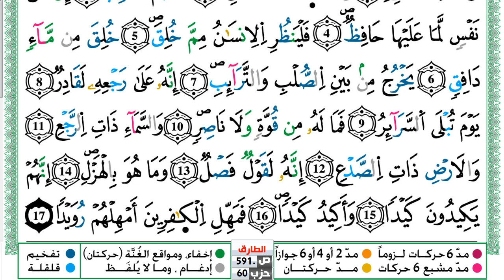سورة الطارق مكتوبة توفيق النوري Surah Al Tarek ورش عن نافع من طريق الازرق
KonoozAlhuda
konoozalhuda
konooz
Konooz Alhuda
كنوز الهدى,
كنوز الهدي,
كنوز,
الهدى,
الهدي,